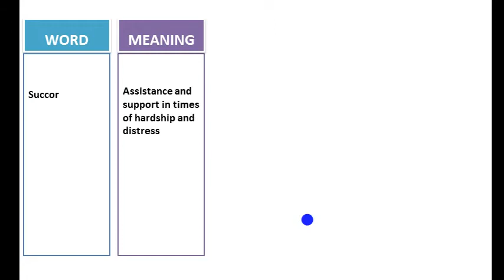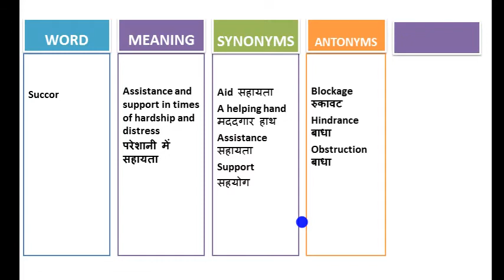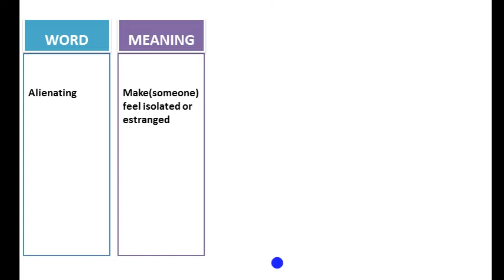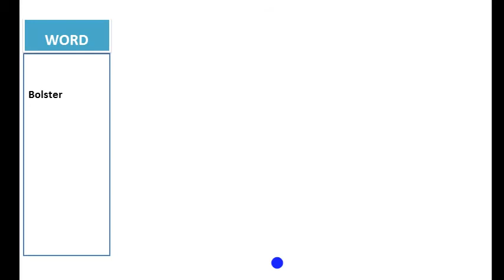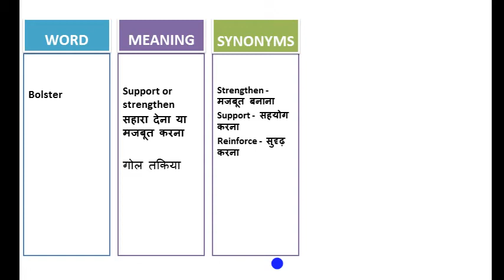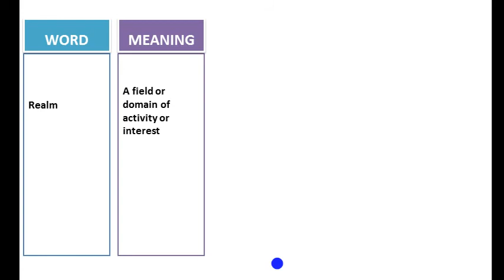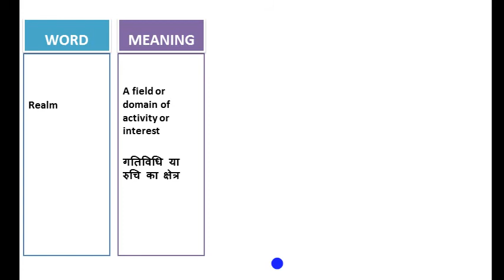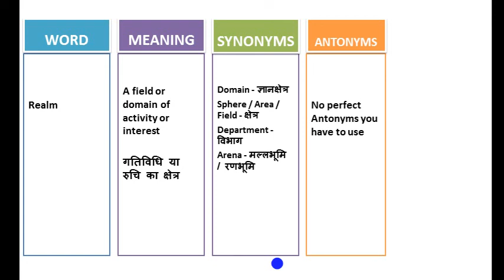Most Important Vocabulary Words From Newspaper| basic english word in hindi || अख़बार के कठिन शब्द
Most Important Vocabulary Words From Newspaper|Editorial Words|Vocabulary Lesson|अख़बार के कठिन शब्द